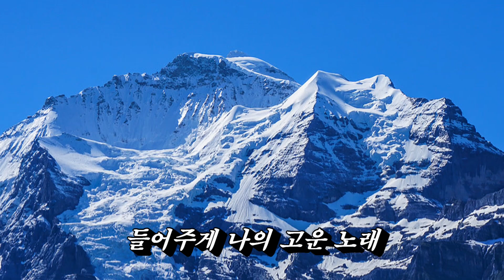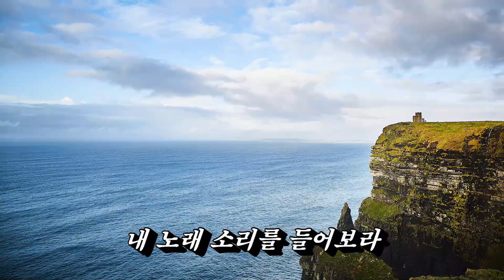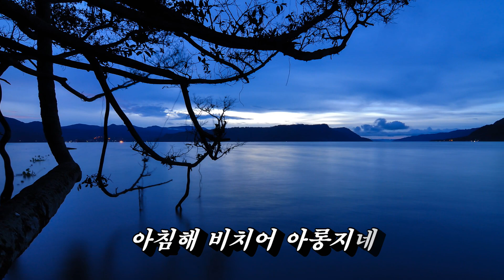꿈길에서💜서목, 자막수록(HD With Lyrics)🌴🌿🍒🌻🍓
부드럽고 잔잔한 선율이 아름다운 미국민요!!!
언제나 곱고 잔잔한 서목 님의 음성으로 들어봅니다.
미국 민요의 아버지 포스터가 사망하기 며칠 전에 작곡한 마지막 작품으로 1864년에 출판
미국 민요풍의 소박한 서정을 느낄 수 있고, 마치 꿈길을 거니는 듯한 느낌을 주는 곡이죠
🌴 🌿(Lyrics)
아름다운 꿈 깨어나서 / 하늘의 별빛을 바라보라
한갖 헛되이 해는 지나 / 이 맘에 남모를 허공있네
꿈길에 보는 귀여운 벗 / 들어주게 나의 고운 노래
부질없었던 근심 걱정 / 다함께 사라져 물러가면
벗이여 꿈깨어 내게 오라

바닷가 멀리 들려오는 / 내 노래 소리를 들어보라
아득한 강변 안개 끼고 / 아침해 비치어 아롱지네
꿈길에 보는 귀여운 벗 / 날은 밝아 하늘 아득한데
슬픔은 이미 사라지고 / 그대의 얼굴에 미소띠면
벗이여 꿈 깨어 내게 오라